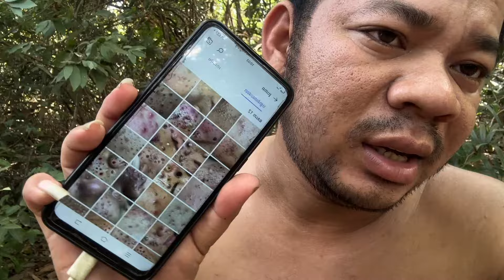Sit down and take pictures, have fun, and clean your face.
The videos I made for the general public, not just for 18-year-olds, are non violating community policies Video owner : Pho Sovanra
videographer and original video :  Pho Sovanra
Name : Pho Sovanra

This is just a video showing how it looks and how much acne there is on the video, that is, the example video on the video.

This is an entertaining video that shows how to look at acne or show a lot of acne on youtube. The video above is a lot of acne to watch. Do not cheat on pictures or show pictures to create viewers, just a video showing acne or the face that it has acne on. Just an entertaining video. do not need to treat anything on your face, you need to find a good clinic to treat it, the picture above is a video to get to the best clinic This is a video showing how to prevent acne and how to prevent acne. This is an acne treatment video. This is an entertainment video to benefit everyone and to watch my videos. This is an unpublished video and is not a YouTube community video. This is an entertainment video that does not violate YouTube content. The video producer Blackheads Acne Prevention Causes acne#acne